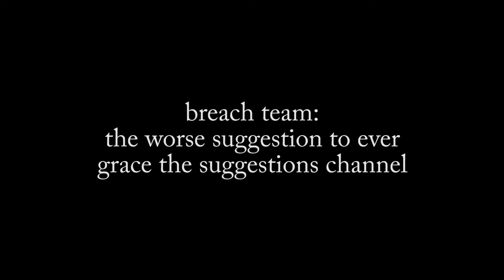Adding the Most Notorious Unit to Noobs in Combat (because it's funny)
yep, i really added it. it's going to be a miniboss for my upcoming campaign.

In this video I play "Noobs in Combat" where you fight AI enemies (or players) in a turn based strategy game. In this video, I added breach team into the game, which is a very well known suggestion because of the huge amount of hate it received for how bad it was. If you would like to play Noobs in Combat, then go to the link at the bottom of this description.